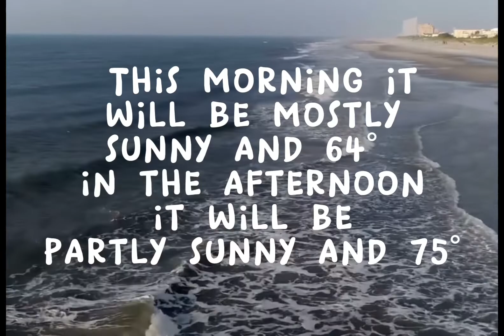BCC News 9/21/22